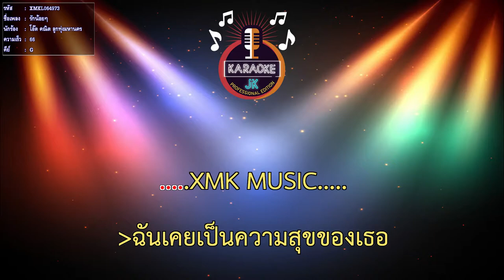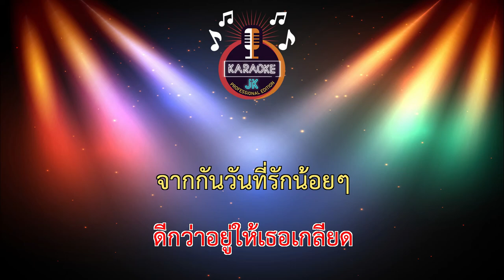รักน้อยๆ (66-G) - โอ๊ต คณิต ลูกทุ่งมหานคร 【 Cover By คาราโอเกะดนตรีสด 】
เพลง : รักน้อยๆ
ศิลปิน : โอ๊ต คณิต ลูกทุ่งมหานคร
คำร้อง/ทำนอง : สมชาย ตรุพิมาย
เรียบเรียง :  อัครพล เกศมณี